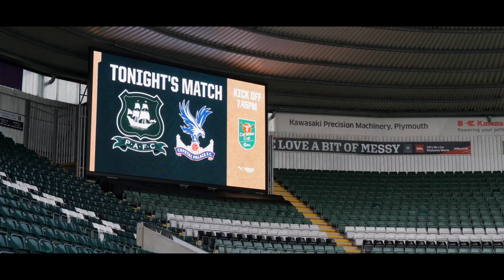Matchday Moments | Crystal Palace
From Argyle’s two goals as they deservedly went 2-0 up against Premier League Crystal Palace, to the Eagles’ inspired comeback, a Carabao Cup Matchday Moments full of quality awaits you.